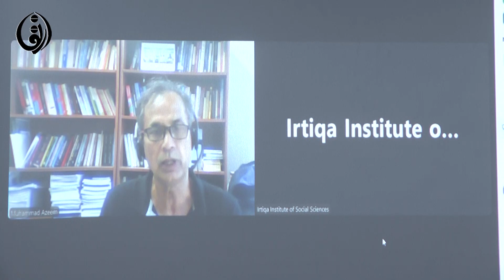Walking with Lenin, Dr Muhammad Azeem, Critically analyzing Leninist juncture on National Liberation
On the centenary of Vladimir Lenin's death, Irtiqa Institute of Social Sciences organized a two-day academic conference on August 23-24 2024 at Karachi

Title:
Critically analyzing Leninist juncture on National Liberation: A continuity of Marx & Maoism as its rupture August 23, 2024